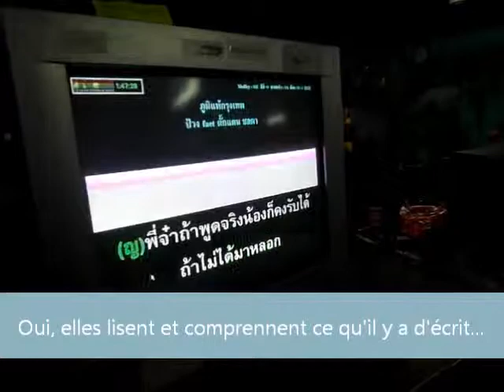Les enfants thaïs chantent...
Cette vidéo et beaucoup d'autres, font partie d'un "documentaire" sur ma vie en Thaïlande et plus particulièrement de ce que l'on fait ici au moment du réveillon du premier de l'an, qui ne fait pas partie du tout de la culture populaire thaïlandaise ...!!! (A paraître le 04/01/2014, je pense). Vous allez faire plein de découvertes...! Cliquez sur le lien ci-dessus et à bientôt à l'autre bout du monde...